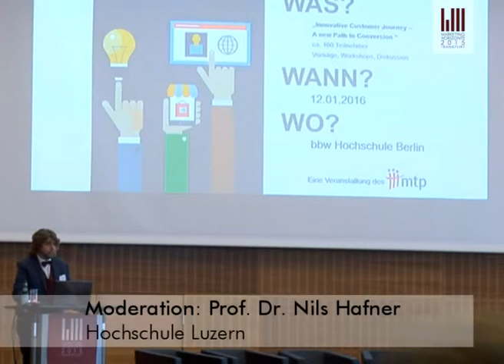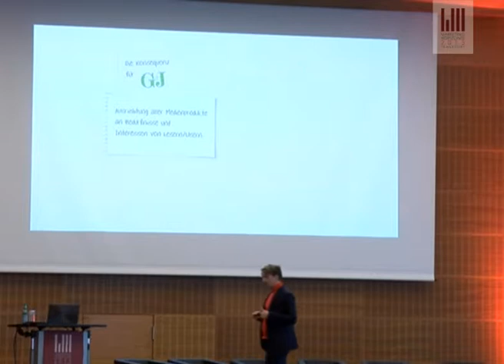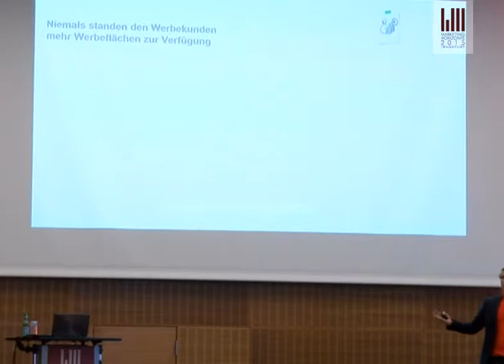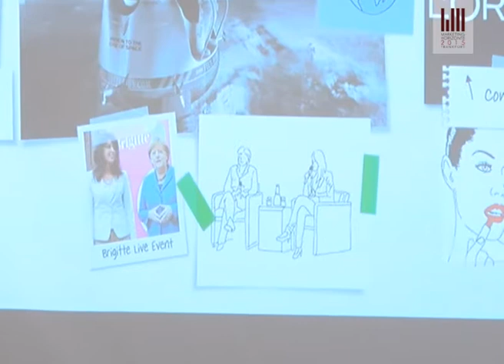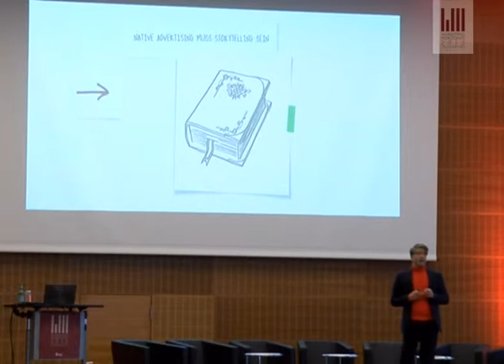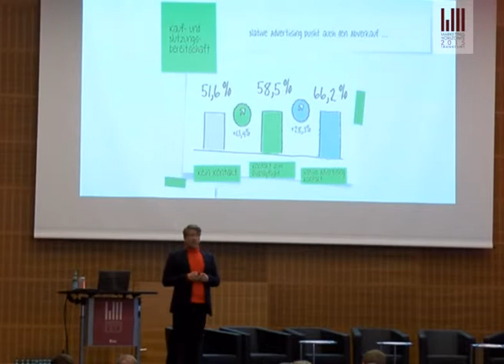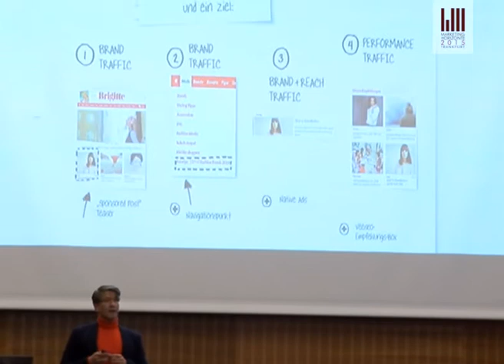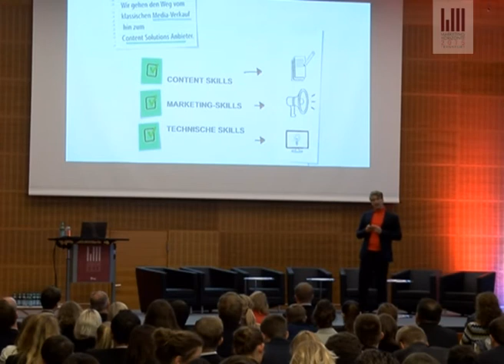Lead or Die - Marketing Horizonte 2015 - Marketing 3.0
Die Medienwelt und auch der Alltag der Verbraucher sind geprägt von Digitalisierung und Informationsüberflutung. Die Folge ist ein wachsendes Ausblenden von Informationen, die als nicht relevant oder passend zur jeweiligen Nutzungsverfassung empfunden werden. Dies stellt Medienhäuser und Werbegtreibende vor großer Herausforderungen: Wie kann ich mit meinen Inhalten trotzdem zu meiner Zielgruppe durchdringen und wahrgenommen werden?

Frank Vogel, Mitglied der Geschäftsleitung G+J Media Sales EMS zeigt, wie sich die Rolle eines Medienhauses durch die digitale Transformation verändert und warum native Kommunikationslösungen, Word-of-Mouth-Marketing und Content Recommendations so wichtig für ein erfolgreiches Marketing und eine zeitgemäße Verbraucheransprache im 21. Jahrhundert sind.